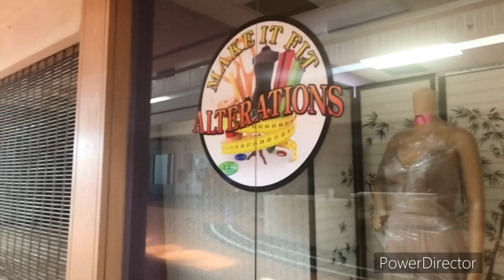Daily Vlog#177: Quay Lại Manchester Mall…!!